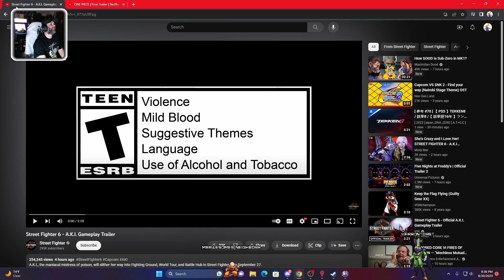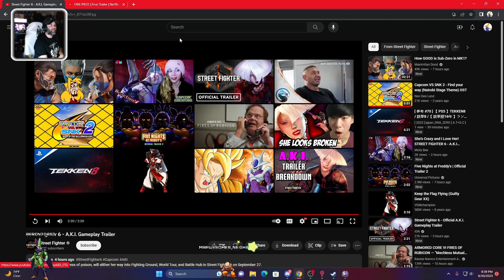SHE IS CRAZY! AKI Street Fighter 6 gameplay reaction. [Street Fighter 6]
AKI is the newest character coming out in SF6 and she is gonna be a huge knowledge check.